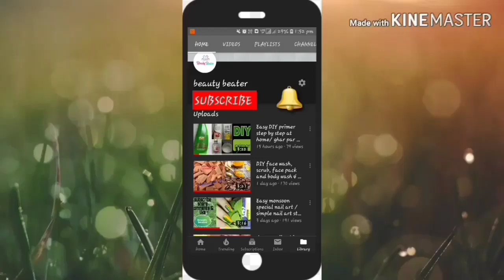Very easy mehndi design for beginners/आसान मेहंदी डिजाइन /latest mehndi design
Hello friends 😁